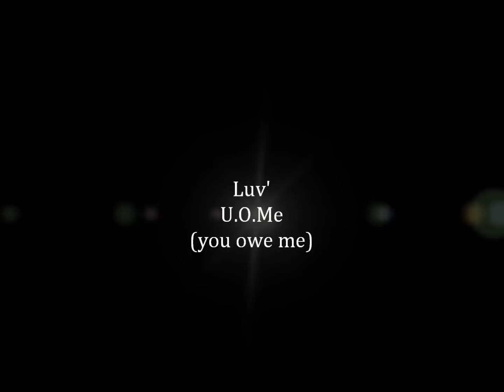Luv' - U.O.Me (You Owe Me) (Gold series)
U.O.Me (you Owe Me) scored in the Netherlands a
third place in the Dutch top 40 @ 1978

Aah ahah ahah aahah ahah aahah ahah
Ahahaaaaaah
I'd love to go out to dance tonight
I know a disco that's out of sight
I want you all to come along
Now just follow, follow the ladies
Now just come on come on now come on

You owe, you owe me
The first, very first samba
(In Waldolala)
The first dance tonight
I'm gonna take care, you won't regret it
I'm gonna see you'll be alright

Hmmmmmmmmmmmmmmm

Well, you're welcome to Waldolala
You're very welcome in Waldolala
Now lead your ladies from the table
And show us that you're able
To do your thing tonight

Ahaaaaaaaaah
Oh what a lovely, lovely night
You're giving me such a wonderful time